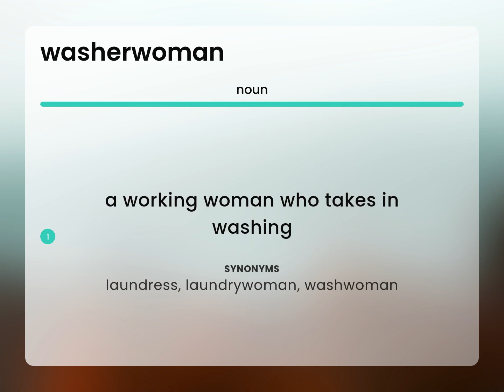Washerwoman — meaning of WASHERWOMAN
What is WASHERWOMAN definition?

Susan Miller (2023, June 1.) Washerwoman in the dictionary